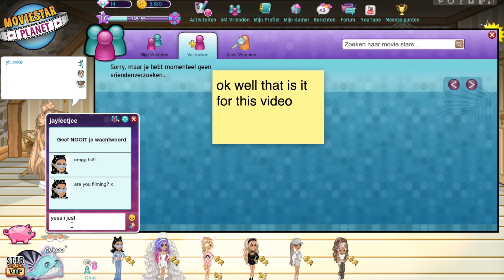Netherlands/Dutch Mailtime 2021!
🐹Discord (i try to go on): hamster#9525

🐰MSP ACCOUNTS;

(main) AU: animemisty
(backup) AU: animemisty backup
(main) USA: notcvke
(backup) USA: ssaddayss
AU & Poland: qpisces
UK & Canada: c4k3
Deutschland: chöcoláte
Turkey: rumble rares
Netherlands: cvkee
France: rochellec